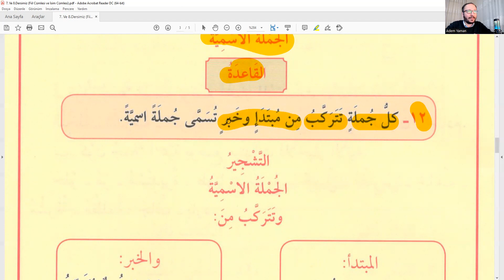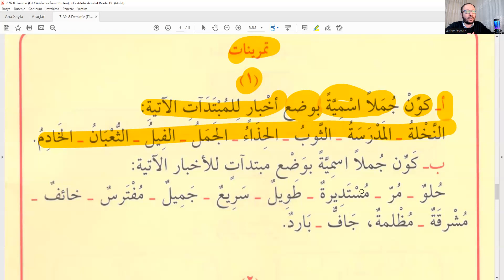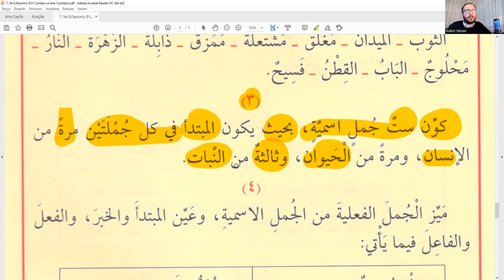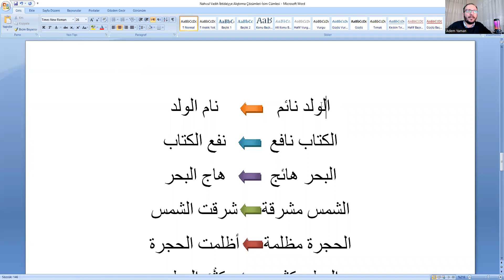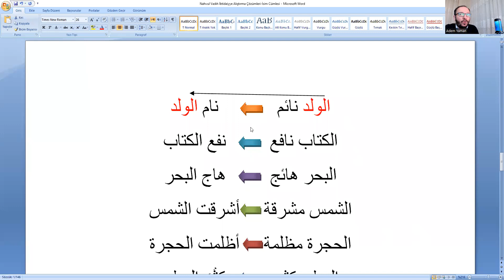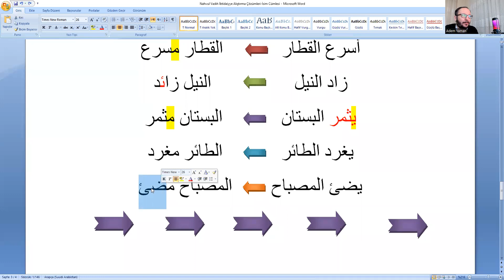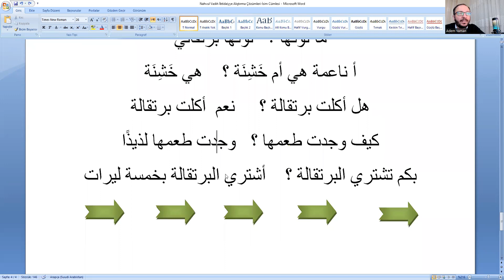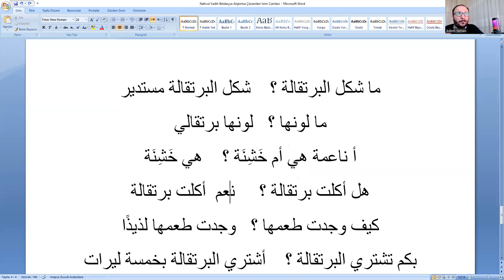Sıfırdan Arapça Zoom Online Dersimiz (9) Nahvul Vadıh İbtidaiyye (İsim Cümlesi)